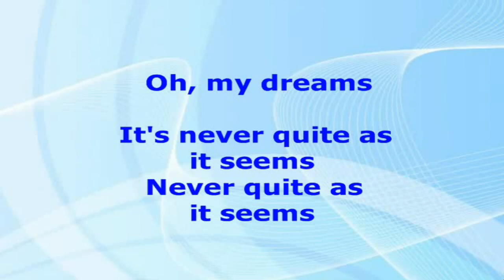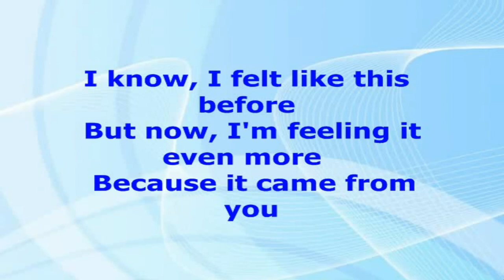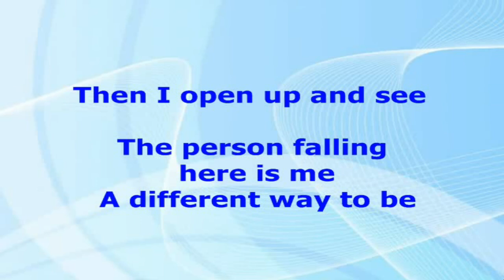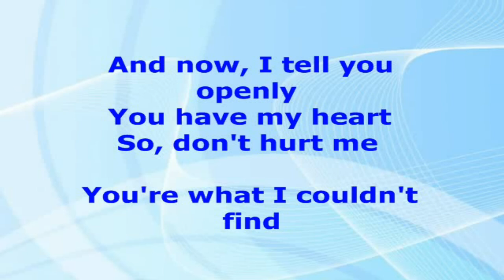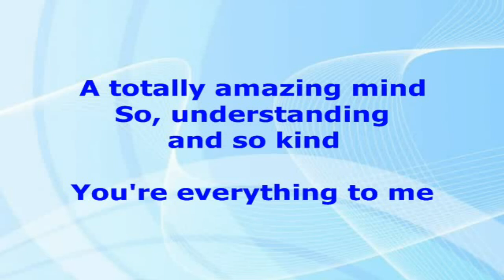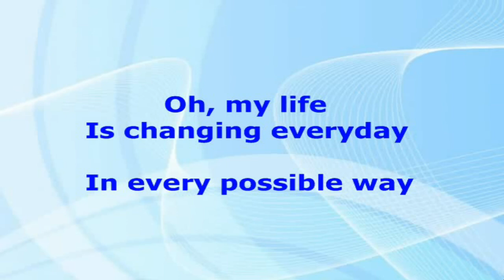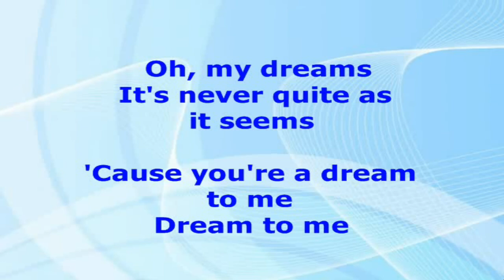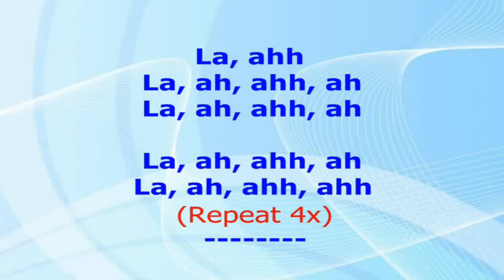Dreams (Lyrics Video) - The Cranberries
DREAMS
(The Cranberries)
Lead Vocalist by Dolores Mary O'riordan